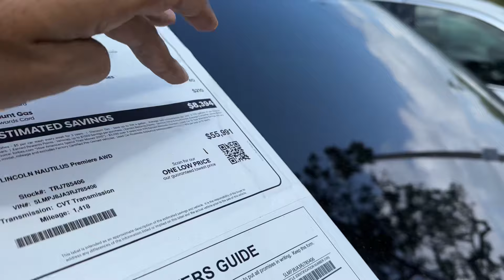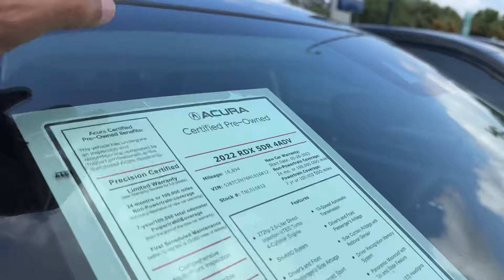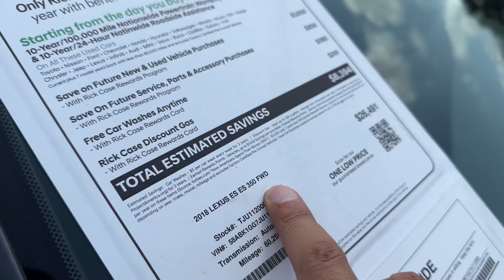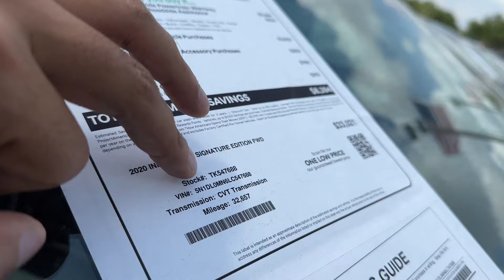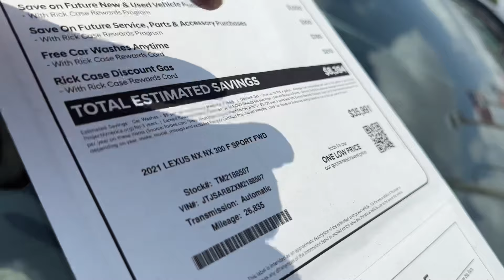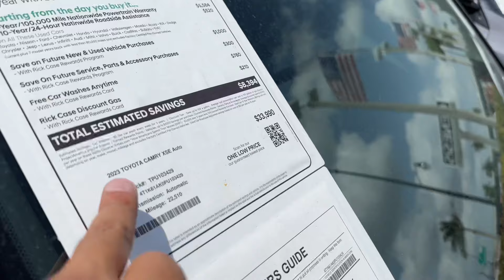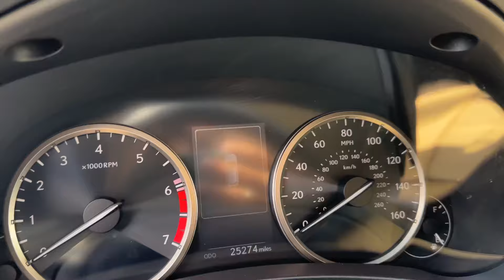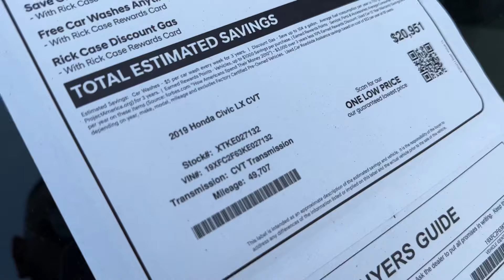США Цены сколько стоит авто с пробегом в Майами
машина на заказ#купить авто#сша люди#сделано в америке#сделано в америке смотреть#авто из сша